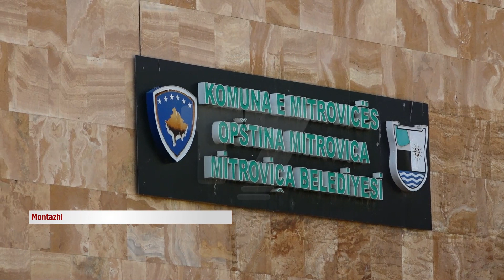Punimet në një rrugë të Mitrovicës zvarriten tash e mbi 7 muaj | N'FOKUS | T7